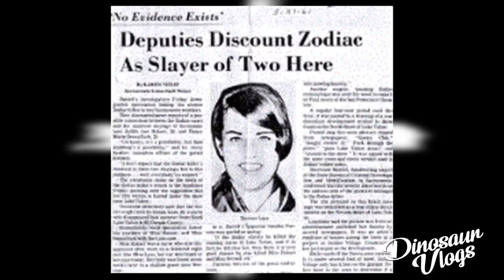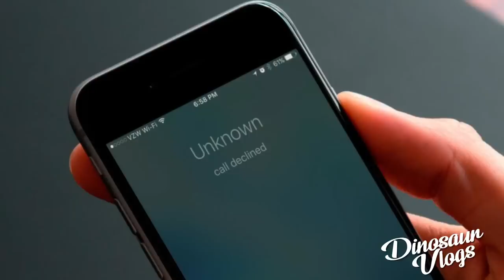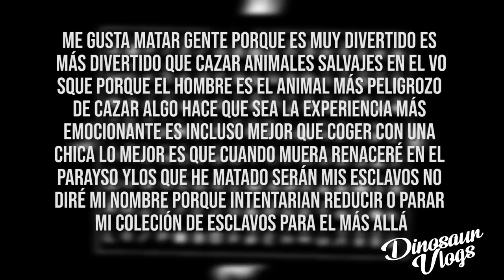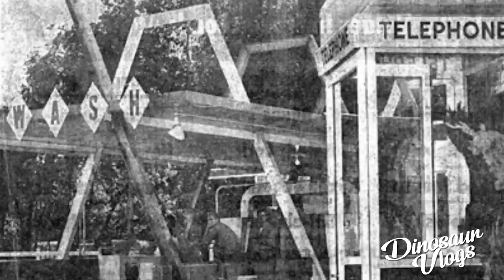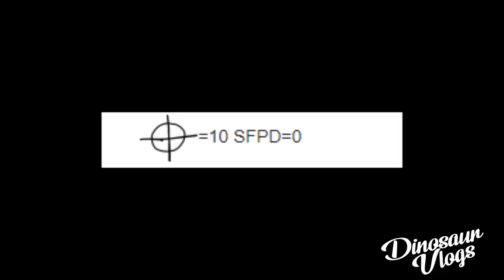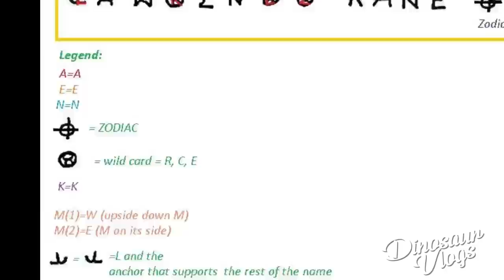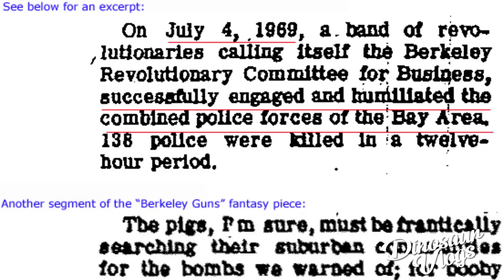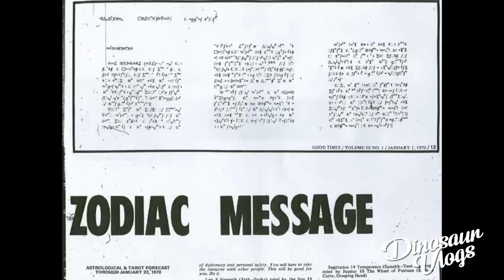El increible caso del Zodiaco